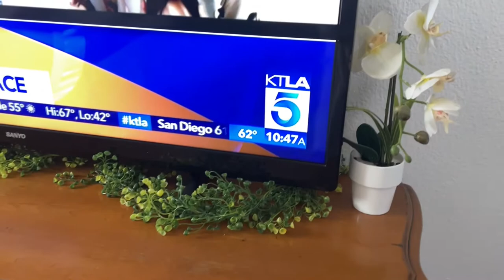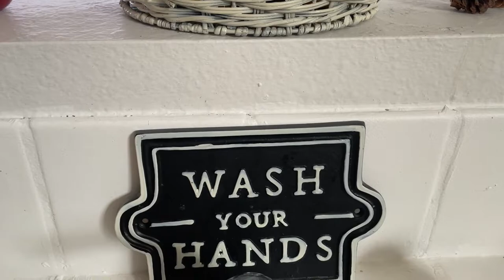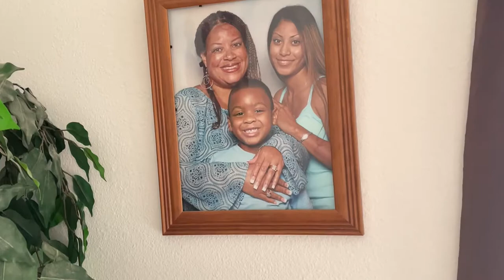Good Morning Vlog I Home Decor Refresh Style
good morning vlog, home decor refresh style, home decor, jazigreen decor style, morning chit chat, chit chat, morning coffee, home decor style.

Good Morning, Jazigreens!
Grab a cup of coffee or tea and join me for some chit chat, & home decor. Enjoy!

$Jazigreen

Send Friend Mail:
Palmdale, CA. 93590 (Kindly inform me when sending a package)

Also February 26 is a SPECIAL day, its my birthday!! Hope to see you then! Have a blessed day : ))

~ Liz